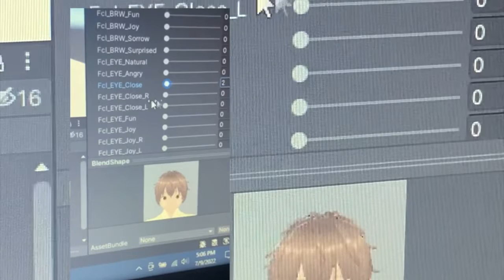Short unity live capture face animation test.